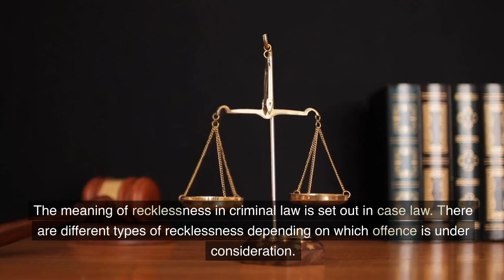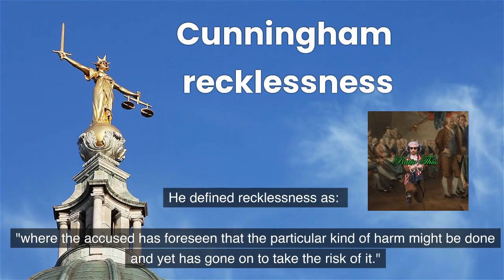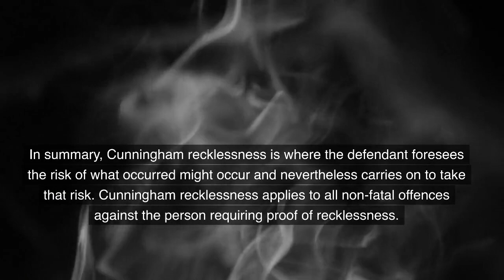Criminal Law - mens rea - Cunningham Recklessness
Part of a series of videos on law created Details the legal principles, statute and case law on Cunningham recklessness in criminal law. Key cases include R v Cunningham, R v G & R, R v Parmenter. It's free and will help us produce more videos. provides lecture outlines and case summaries for law students. provides a range of revision quizzes and games on law and criminology.